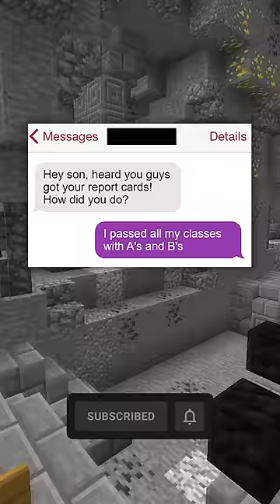These Texts Will Make You Laugh